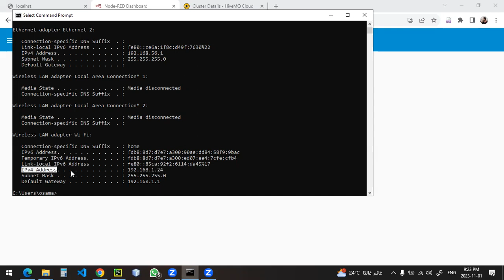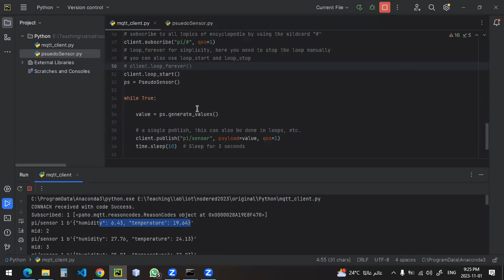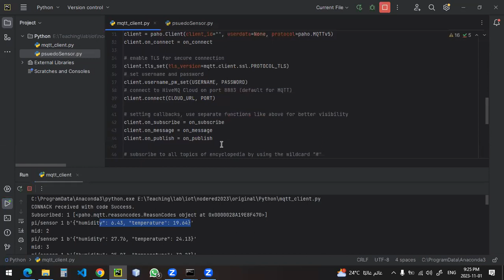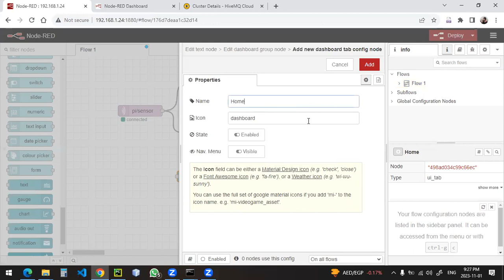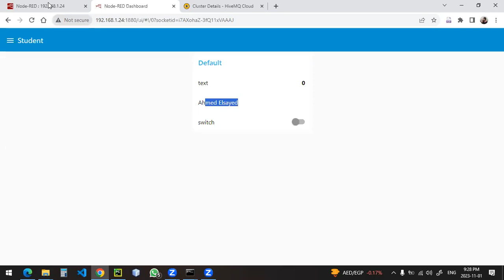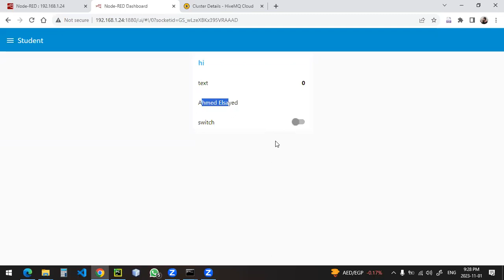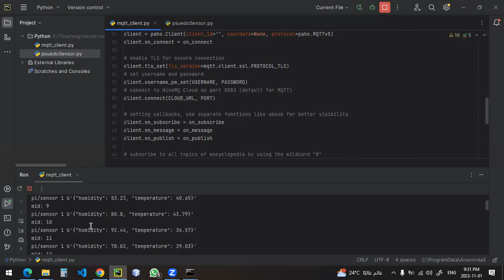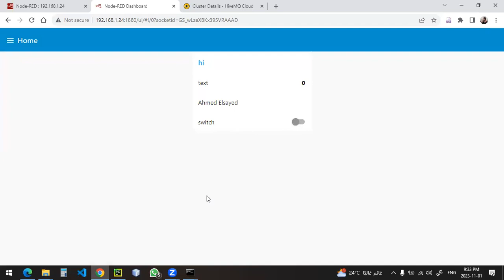NodeRED IOT: Part #3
documentation